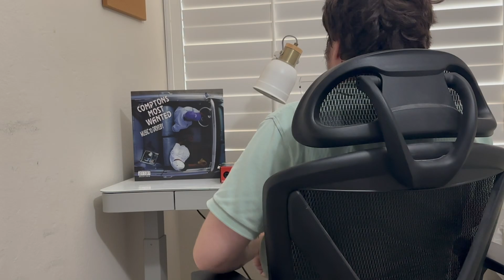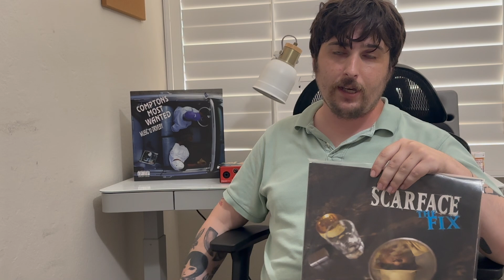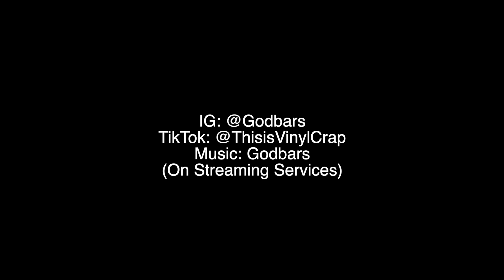#221 Compton's Most Wanted - Music To Driveby (Hip Hop Album Review & Discussion)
Hey guys, thank you for watching my 221st video, next up we have arguably the single most underrated solo Wu-Tang project, so look out for that one, and if you enjoyed be sure to like, subscribe and let me know what your favorite moments off this Compton classic happen to be. Don’t forget to have a great day!

Episode 221: Compton’s Most Wanted - Music to Driveby
Released 1992 through Orpheus / Epic